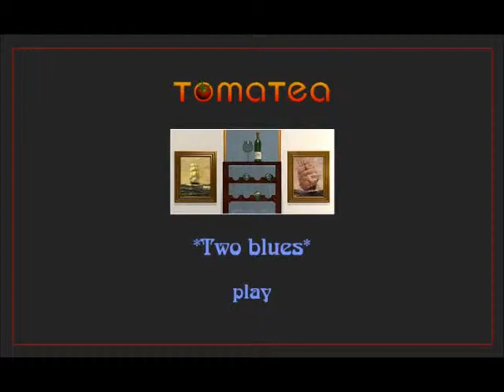TomaTea - Two Blues Walkthrough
If you liked the walkthrough vote positive, please!